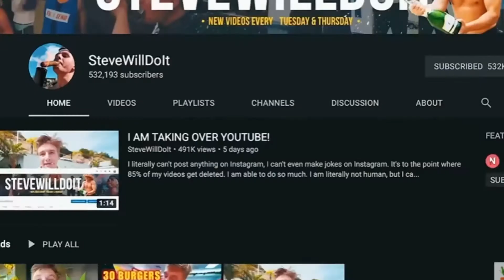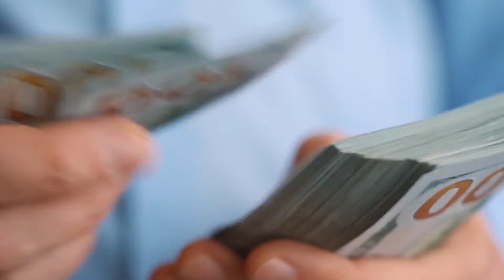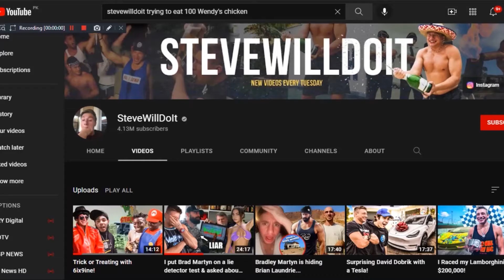The Millionaire Lifestyle of Stevewilldoit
We are sure after learning all this you must be wondering, "Where does he get the money to support such a lifestyle?" Well, he earns a lot from YouTube. And when we say a lot we mean, nearly $2500 daily. He also loves gambling, and often gambles online or visits his favorite casinos around Los Angeles.

We would appreciate a like if you found the video interesting!

Here on Luxury Status we are obsessed with luxury in all its forms and we want to share the world of luxury with you through our videos! You can expect videos on the most expensive and high end billionaire lifestyles, the most luxurious travel locations and much much more!

Generally every aspect of luxury living is something that we focus on!